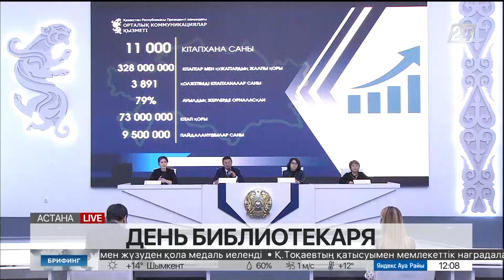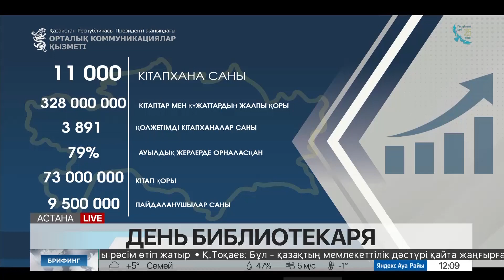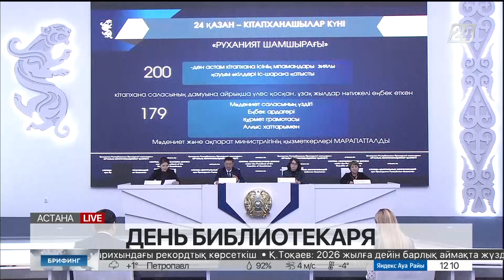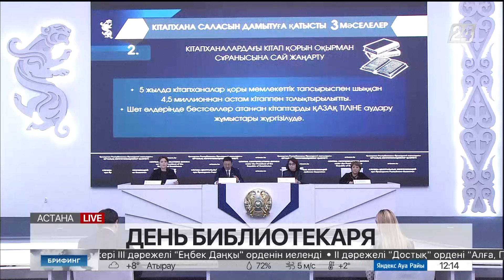День библиотекаря. Брифинг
Спикеры:
Маржан Бахтияркызы, модератор;
Куат Бораш, председатель Комитета архивов, документации и книжного дела МКИ РК;
Дарига Дауренбекова, зав. сектором науки, редких книг и рукописей Национальной академической библиотеки РК.